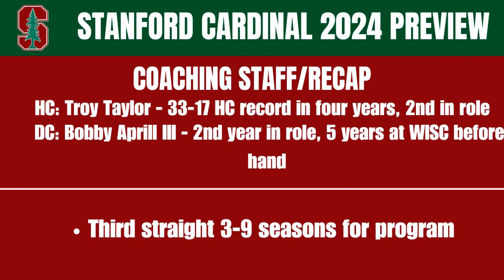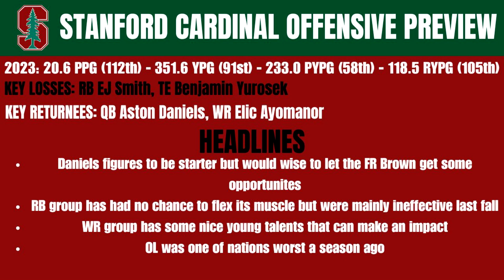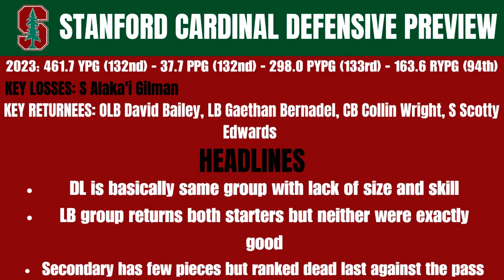Stanford Cardinal 2024 College Football Preview & Prediction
Dalton and Nick breakdown the 2024 Stanford football team